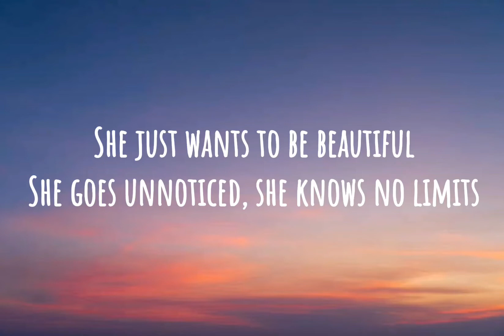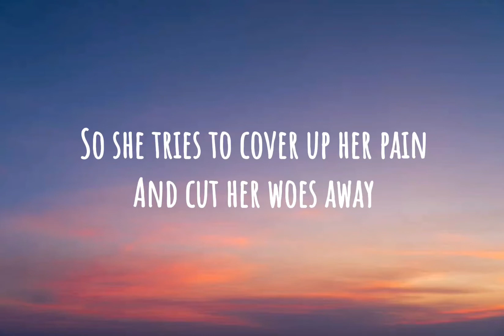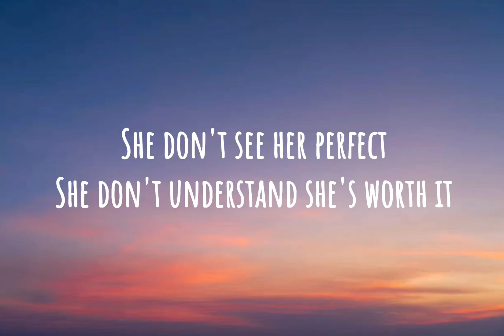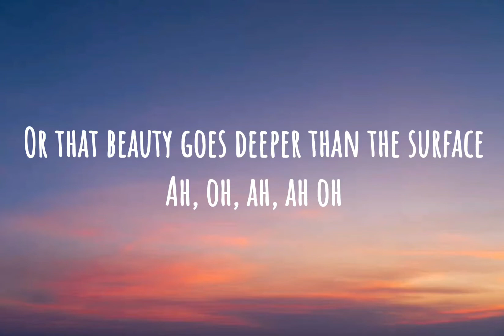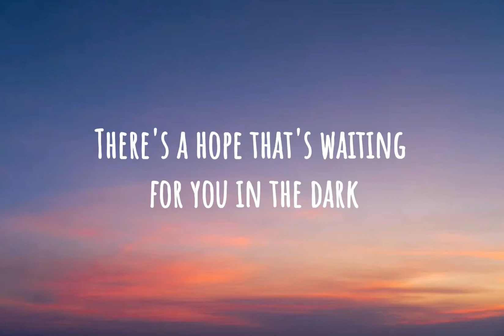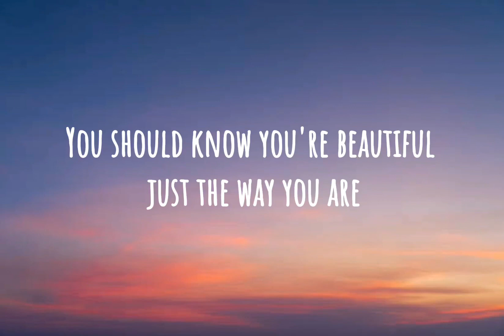Alessia Cara - Scars To Your Beautiful (Lyrics)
"Scars To Your Beautiful"

You know, "Cover-girls eat nothing"
"I can go a little while longer," she fades away

Ah, oh, ah, ah oh

Oh-oh-oh, oh-oh-oh-oh, oh-oh-oh, oh-oh-oh-oh

Whoa-oh-oh-oh, whoa-oh-oh-oh, whoa-oh-oh-oh-oh, oh-oh-oh-oh